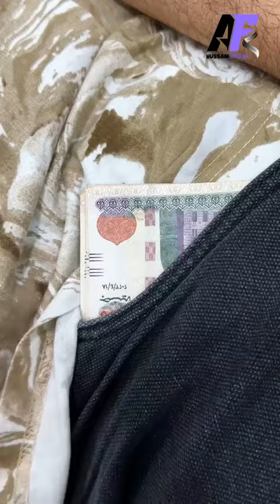اكلنا اشياء حارة جدا 😂 We ate very spicy thing